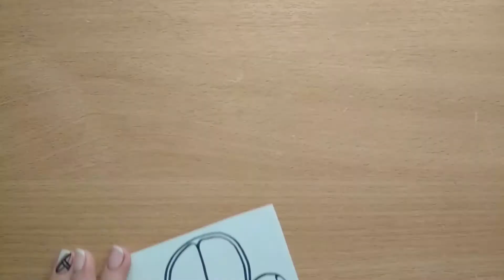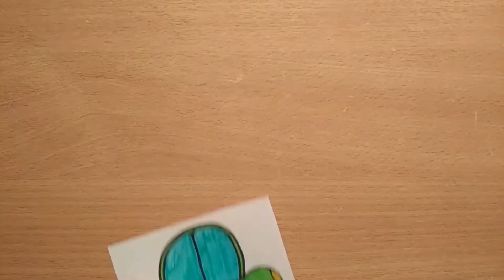A MACHINE / CAR / AUTO / Как рисовать машину / Drawing for Kids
Hello!
Today we are learning to paint and paint cars.

Welcome, dear friend!
A channel for children and their parents!

Draw with us:
✏️ with pencils
🎨 paints
🖍 felt-tip pens

Just repeat 😜